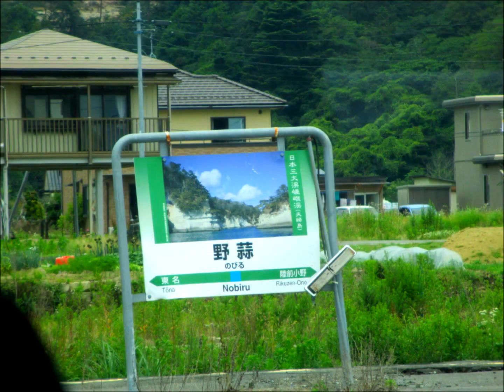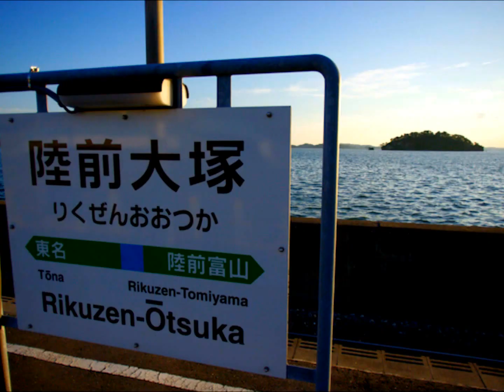仙石線#03(野蒜~手樽)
仙石線#03(野蒜~手樽)です
この動画は仙石線の松島湾~奥松島を走る区間です
残念ながら津波の影響がとてもひどい区域で,2.5年経過しようとしていますが不通になっています
でも,2015年に"新仙石線"が開通し,(野蒜~陸前大塚)は元の位置から内陸に移設します

1秒でも早い"新仙石線"が開通することを祈ります